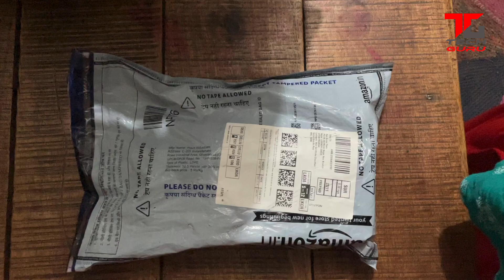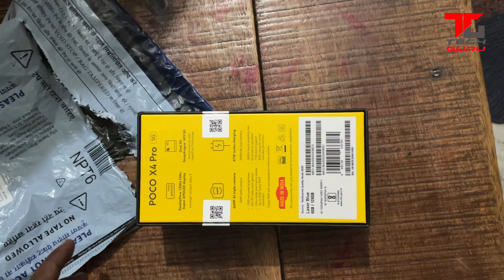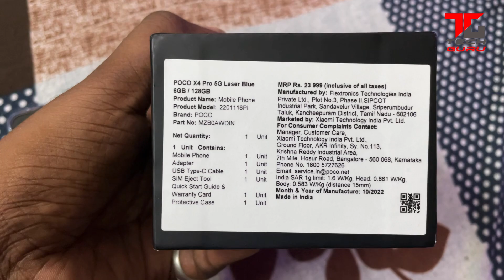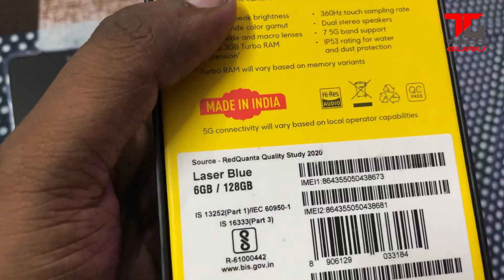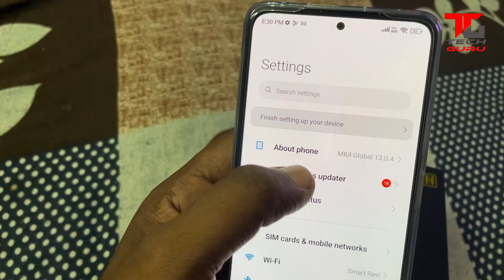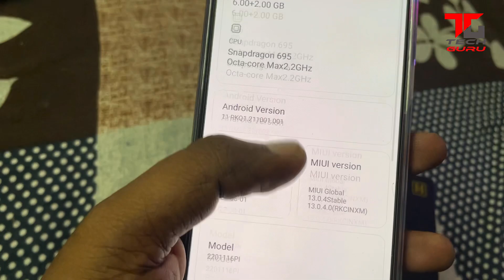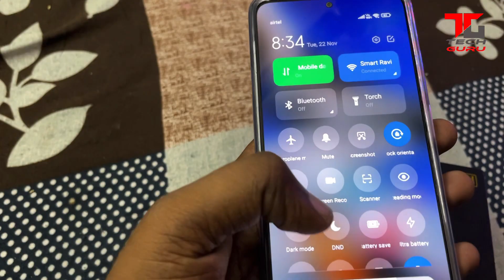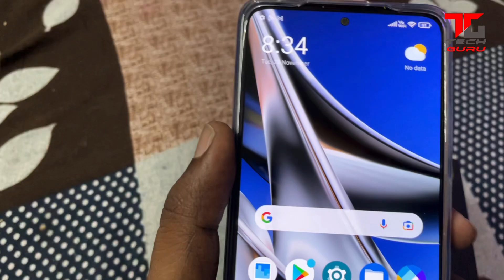POCO X4 Pro 5G Unboxing And Review